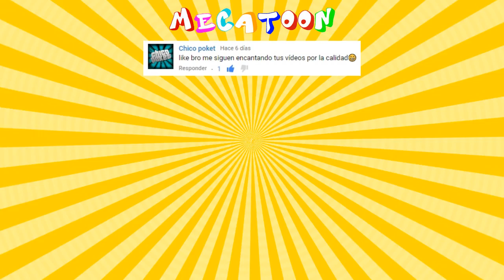Todos los sueter's de Mabel | Gravity Falls | Temporada 1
►Fcebook◄ ¡Dame Like!

►Twitter◄ ¡Sigueme!